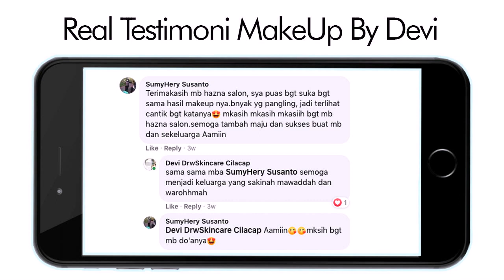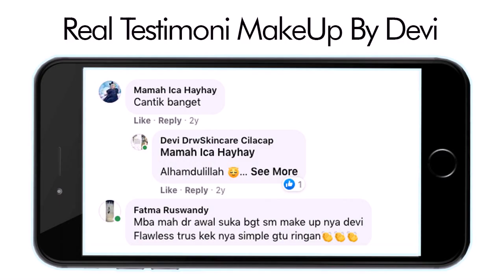MakeUp Artist Dayeuhluhur Terbaik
Devi Rizki Amalia Adalah seorang MakeUp Artist Dayeuhluhur Terbaik sekaligus owner Hazna Salon and Beauty Skincare, 7 tahun lebih berpengalaman di salon Martha Tilaar dan 8 tahun mengelola salon kecantikan sendiri sudah banyak klien yang kami tangani, pastikan acara special anda berjalan dengan baik dengan mempercayakan pada MakeUp Artist Dayeuhluhur Terbaik andalan dan berpengalaman. Konsultasikan dulu konsep dan perencanaan acara special anda untuk hasil yang lebih maksimal, kami akan memberikan anda layanan sepenuh hati dengan memberikan Free Test Makeup seminggu sebelum Hari H hal tersebut akan lebih memaksimalkan hasil riasan pada hari H, anda akan lebih bebas mengungkapkan dan mengeksplore apa yang anda inginkan. hasil riasan anda akan lebih maksimal dan anda akan nampak lebih cantik maximal pada hari special anda For More Information and Reservation WA 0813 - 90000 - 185 atau Klik yang akan terhubng melalui admin Kunjungi Official Web Instagram